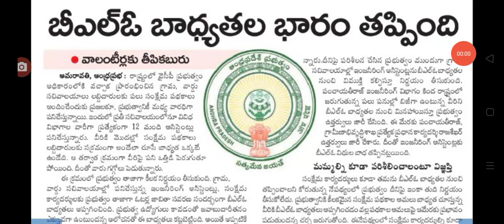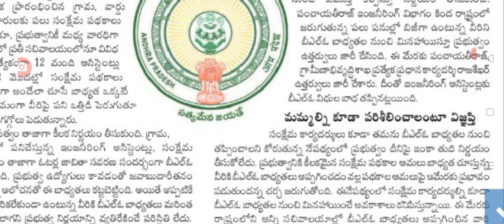ఈ ఉద్యోగులకు అదనపు బాధ్యతల నుండి విముక్తి ap government employees latest update today.